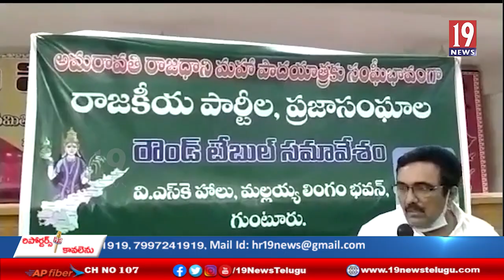తిరుపతిలో జరిగే బహిరంగ సభను జయప్రదం చేయాలని ప్రజా సంఘాలు రౌండ్ టేబుల్ సమావేశం